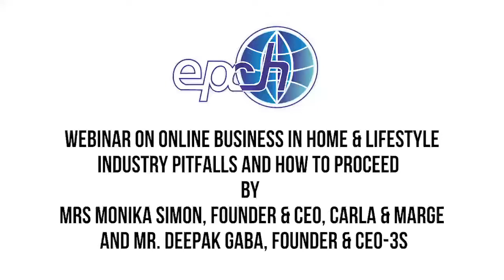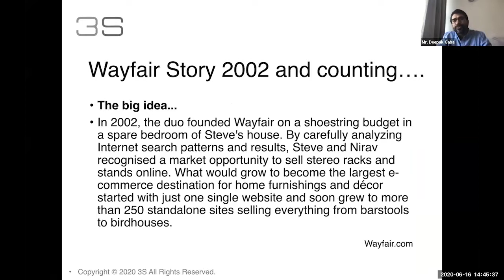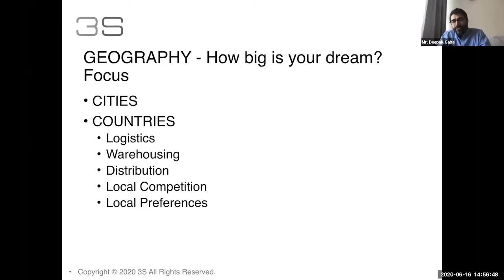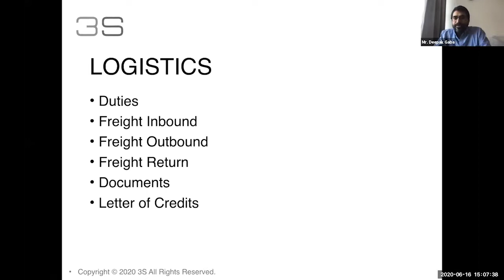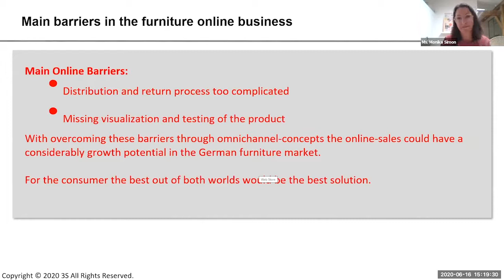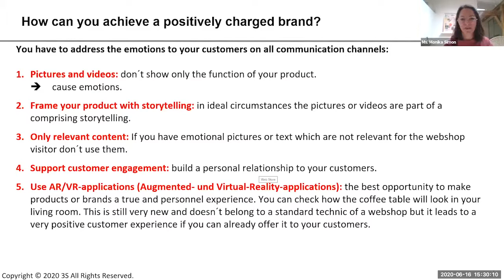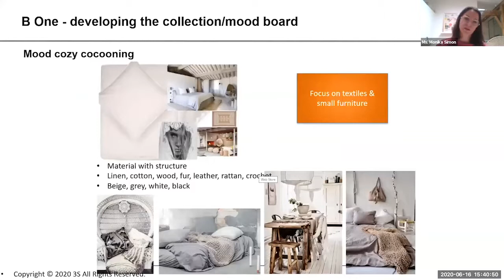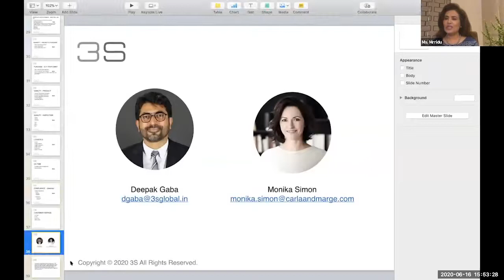WEBINAR ON ONLINE BUSINESS IN HOME & LIFESTYLE INDUSTRY PITFALLS AND HOW TO PROCEED || by EPCH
TOPIC:-  WEBINAR ON ONLINE BUSINESS IN HOME & LIFESTYLE INDUSTRY PITFALLS AND HOW TO PROCEED – MRS MONIKA SIMON, FOUNDER & CEO, CARLA & MARGE.

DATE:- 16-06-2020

PLACE:- PAN INDIA